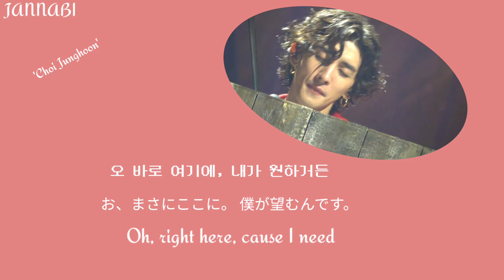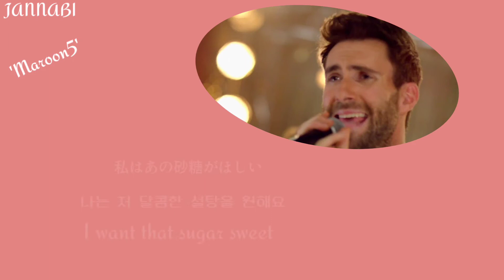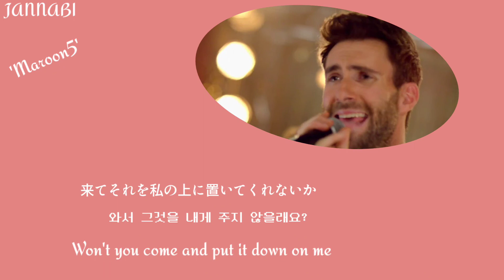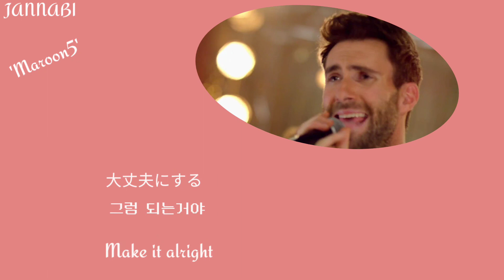[[ENG/JAP/KOR]]JANNABI (cover song) Sugar by Maroon5/Choi Junghoon